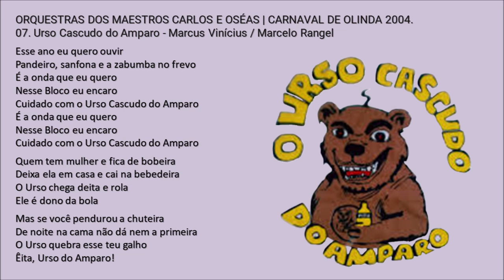Urso Cascudo do Amparo - OLINDA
ORQUESTRAS DOS MAESTROS CARLOS E OSÉAS
CARNAVAL DE OLINDA 2004.
07. Urso Cascudo do Amparo - Marcus Vinícius / Marcelo Rangel

Esse ano eu quero ouvir
Pandeiro, sanfona e a zabumba no frevo
É a onda que eu quero
Nesse Bloco eu encaro
Cuidado com o Urso Cascudo do Amparo

Quem tem mulher e fica de bobeira
Deixa ela em casa e cai na bebedeira
O Urso chega deita e rola
Ele é dono da bola

Mas se você pendurou a chuteira
De noite na cama não dá nem a primeira
O Urso quebra esse teu galho
Êita, Urso do Amparo!